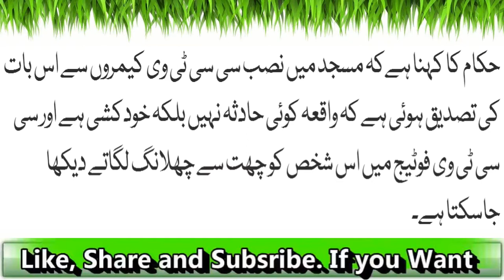Masjid Ul Haraam May Air Or Shakhs Nay Suicide Kar Li